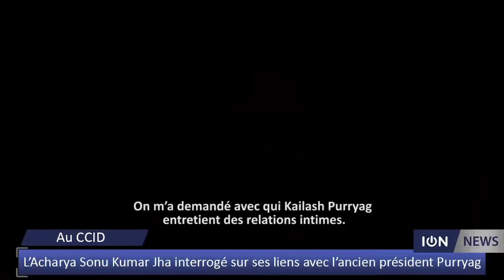L’Acharya Sonu Kumar Jha interrogé sur ses liens avec l’ancien président Purryag